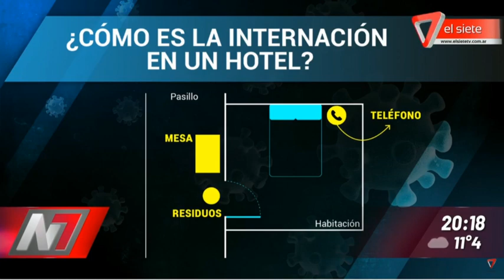PREPARAN 38 HOTELES PARA RECIBIR PACIENTES COVID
El Gobierno Abonará $2000 por cada internado